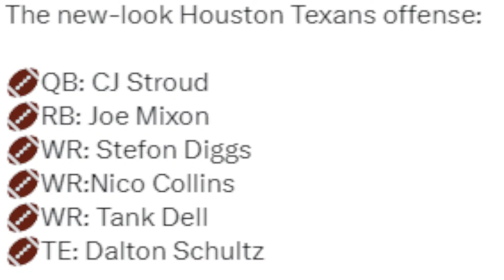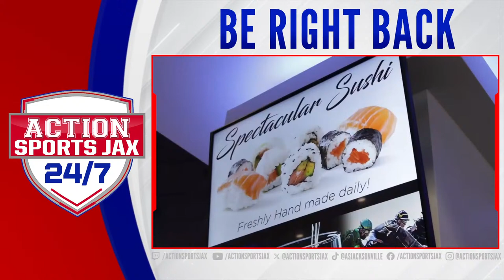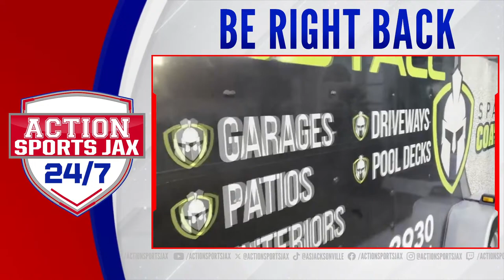Brent & Austen | Talking Trevor & NFL Mock Drafts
Brent Martineau & Austen Lane talk about how Jaguars fans see Trevor Lawrence & what he needs to do to become elite. Plus, the guys go over some mock drafts & weigh what the Jaguars will do at #17.